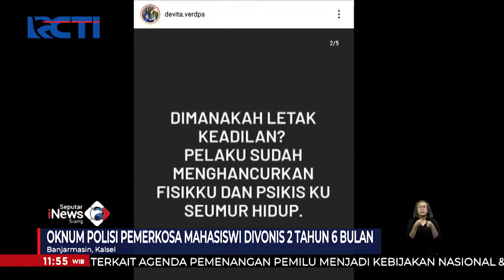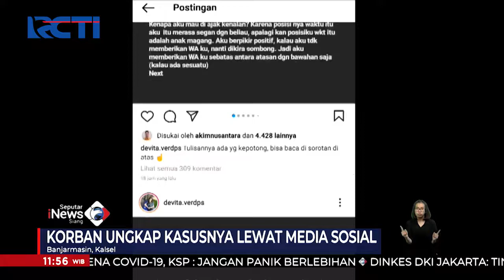Mahasiswa Demo Pertanyakan Vonis Ringan Oknum Polisi Pemerkosa Mahasiswi SeputariNewsSiang 28/01